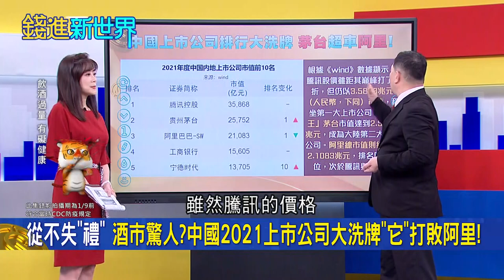賺贏竹科工程師? 貴州茅台薪水台幣135萬 基層員工開雙B上下班? 出手闊綽幫地方還債4400億只是小傷?│邱沁宜 主持│20220202| 錢進新世界 feat.邱敏寬